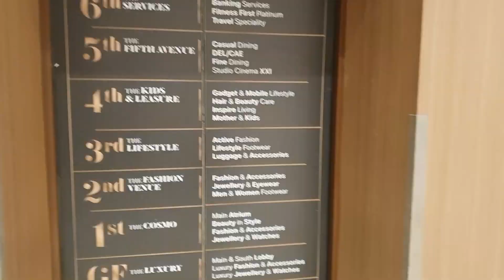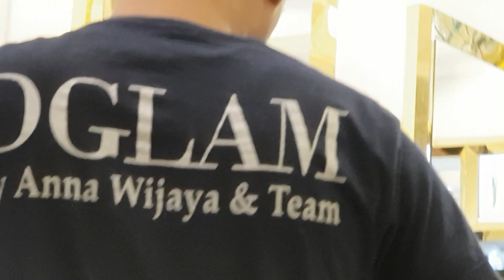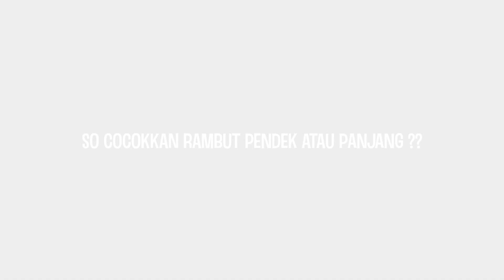Emak-Emak Berdasterrrrrrr Eps. 1 Potong Rambut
hollllaaaaa.

gimana nih menurut kalian videonya?

kalau ada saran dan kritik jangan ragu,langsung dicomment aja ya...

berhubung aku juga baru memulai untuk ngeVlog, jd maafkan ya kalau masih ada yang kurang2 niiihhh... aku jg lagi belajar ngedit videonya sendiri lho wkwkwkwk...

semoga bisa memberikan inspirasi dan informasi untuk kalian semua yang nonton channel aku yaaa...

jadi kenapa aku kasih nama EMAK-EMAK BERDASTER...

karna aku seorang Ibu Rumah Tangga yang punya 1 anak perempuan masih berumur 3 bulan dan aku mengASIhi. jadi aku sehari2 lebih enak untuk pakai daster, memudahkan aku utk bergerak, pumping karna resleting didepan dan kalau pakai daster itu dingiiiiiinnnnnnnn.

bener ga para buibuk/emak2 yang suka pakai dasterrr mana suaranyaaaa??!!! hihihiiiii...

jd bukan krn pakai daster kita jadi kliatan jelek lho atau ga kece lagi, karna memakai daster memudahkan kita utk melakukan aktivitas dirumah..tapi saat kita pakai baju casual atau udah makeup jangannn diragukann lagiiii, bisa ngalahiiinnn abg zamannn now hahahaaaaaa.

so JANGAN REMEHKAN EMAK-EMAK BERDASTER yaaa

disini aku mau ceritain perjalanan aku kenapa potong rambut dan prosesnya sampai selesai yaa..

oia, tapi divideo belum dijelasin kenapa aku milih Ka Dewo. jujur sih baru pertama kali ketemu jg tapi menurut aku :

1. friendly bgt orangnya, baru sekali ketemu kayak udah bbrp kali ketemu, seru dan baik orangnya
2. kasih pilihan jg ke kita mana yg bagus utk kita,buat yang msh suka bgng mau gmn potong rambutnya
3. sudah 10 thn pengalaman di bidang persalonan jd ga perlu diragukan lagi
4. customernya banyak jadi harus buat appointment dulu sama Ka Dewo bisa by WA - 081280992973 atau bisa liat di IG nya @dewo_tci
5. harganya masih masuk budget aku

lokasi : Senayan City
salon : D Glam , lantai 4
hairdresser : @dewo_tci
harga : 380.000 (cuci + potong +blow/catok)belum termasuk tipsnya yaa